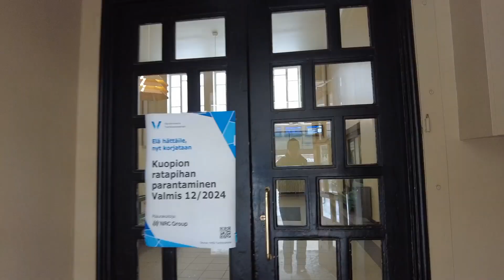Taiteilijaelämää 144 (Kuuntelijan roolissa)